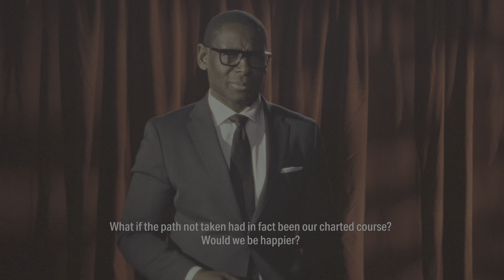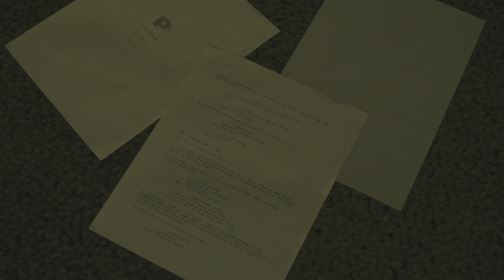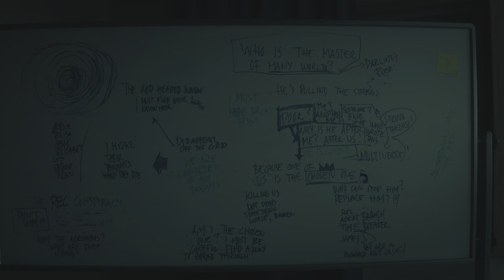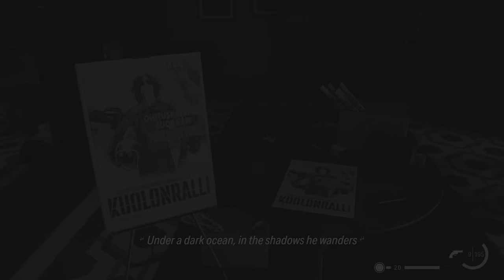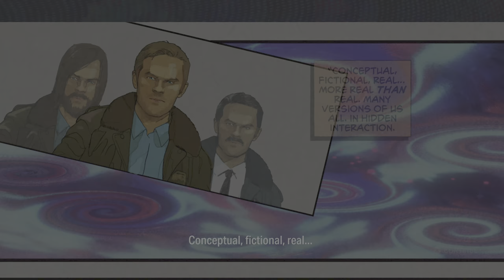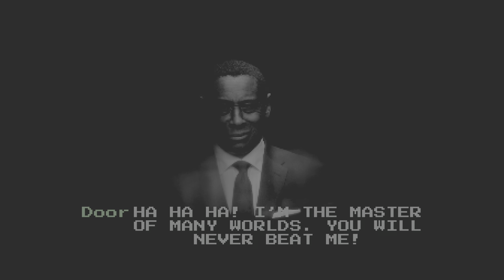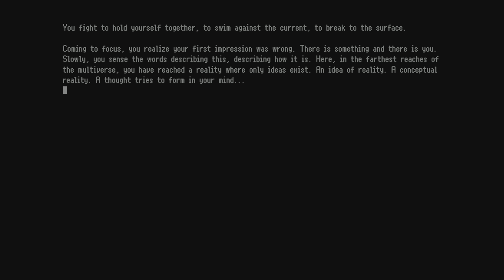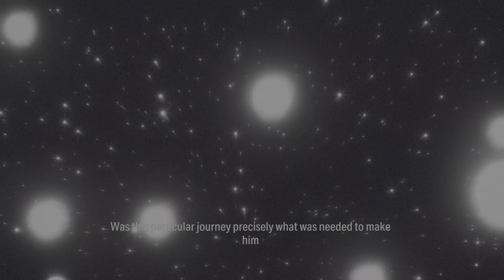Alan Wake 2 Episode 22 (no commentary - uncensored)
Night Springs, Episode 3.

Final Draft (New Game +) - Normal Difficulty - PS5 - Performance Mode - 4K Recording